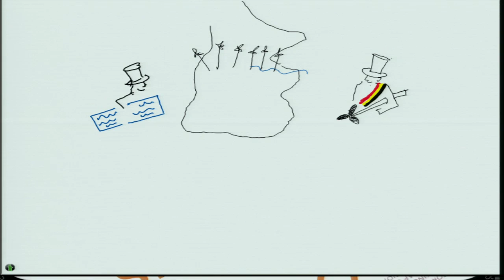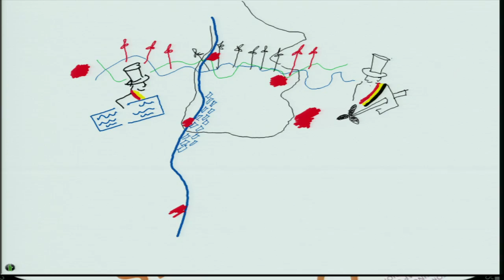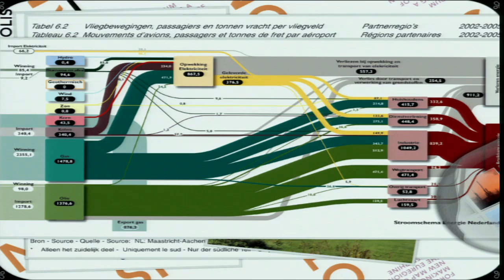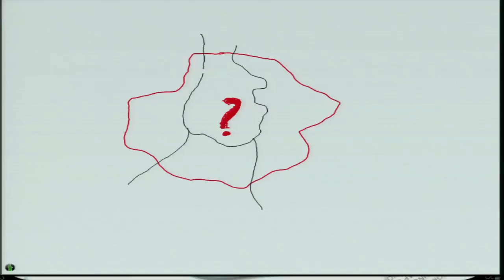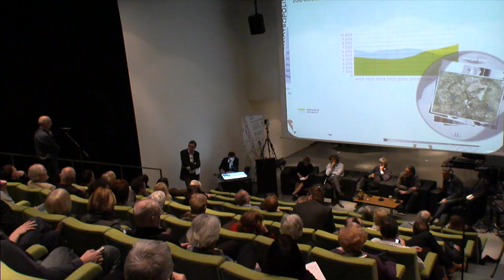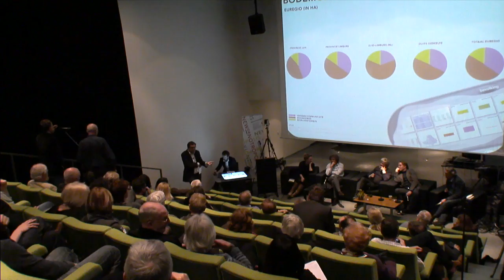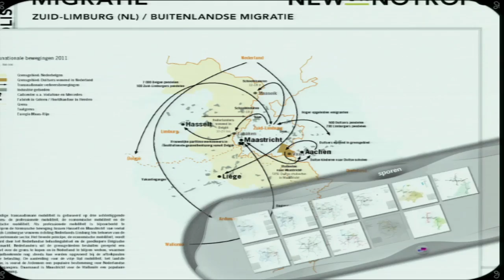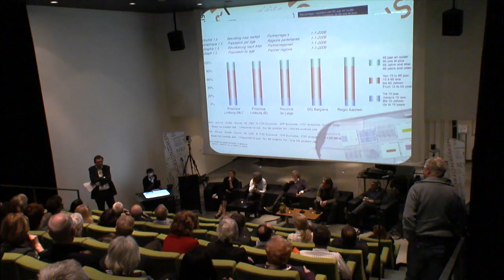New or No*tropolis - SCHUNCK* - Discussie